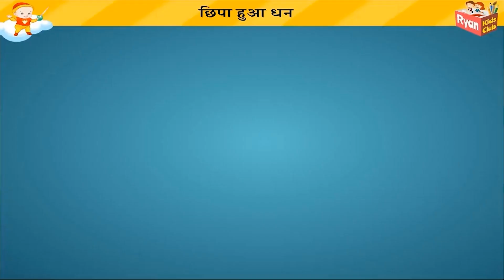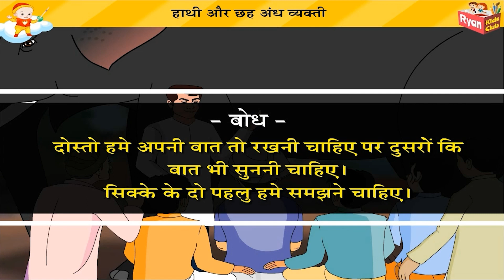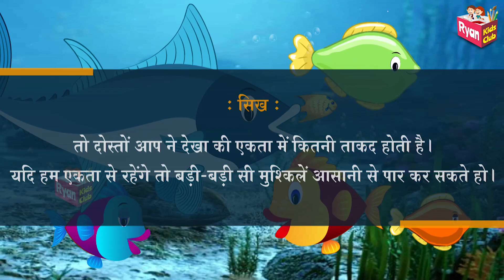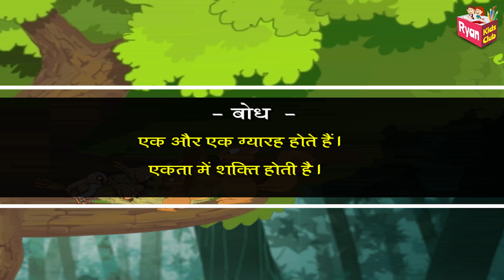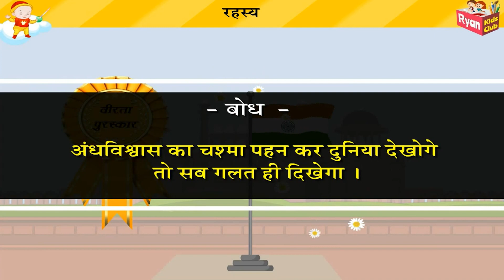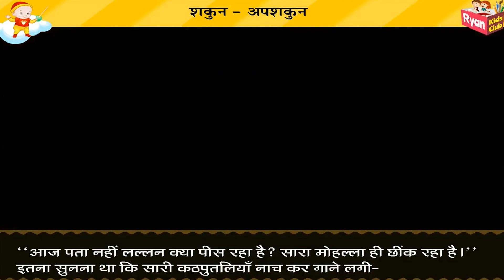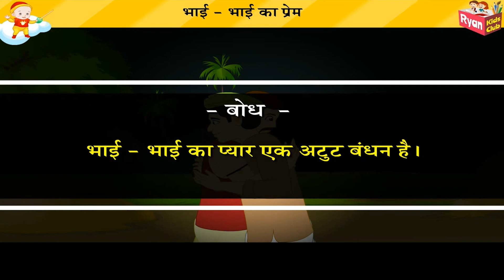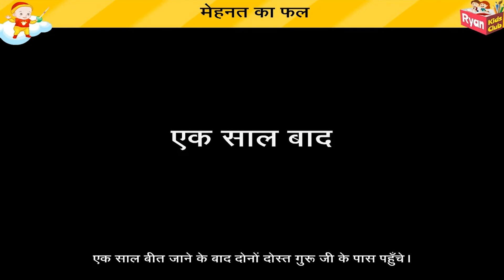Top 20 Non-Stop Bedtime Stories In Hindi - New Hindi Kahaniya | Hindi Cartoon | Hindi Fairy Tales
Let the soothing narrations and colourful animations create a dreamy atmosphere, perfect for a peaceful night's sleep. Our non-stop bedtime stories will keep your little ones engaged and entertained, making bedtime a cherished bonding experience for the entire family.

Welcome to the "Ryan Kids Club" YouTube channel, your destination for enchanting animated stories that entertain and educate children of all ages! Our channel is committed to providing children with entertaining and educational content.

Join our ever-growing community of parents, teachers, and children who appreciate the power of storytelling and its ability to inspire and shape young minds.